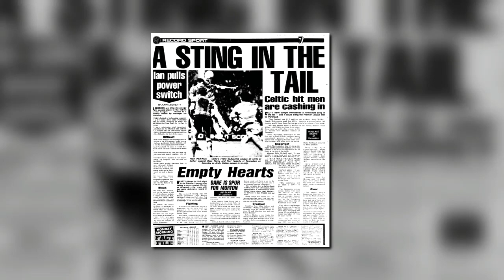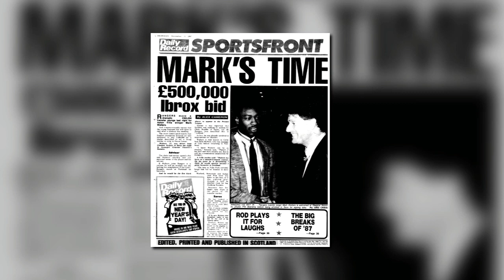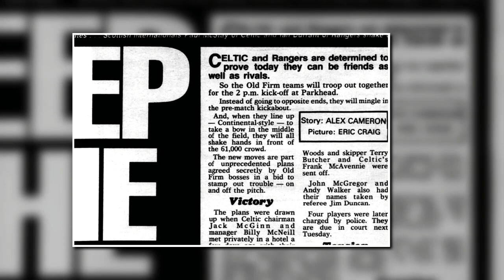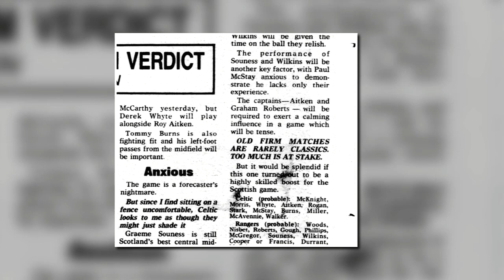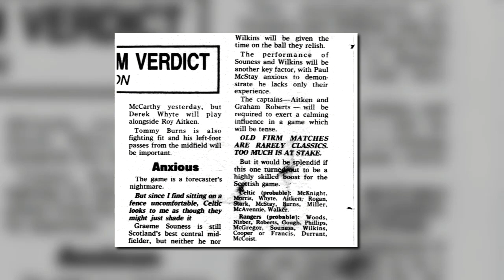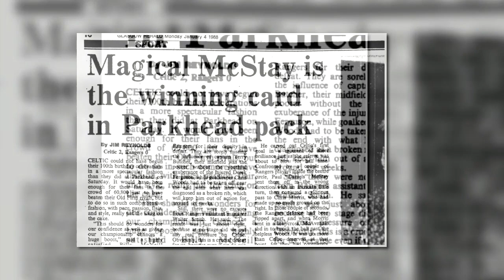2nd January 1988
On this day in 1988, Frank McAvennie scored a double as Celtic beat Rangers 2-0 to make a flying start to their Centenary Year